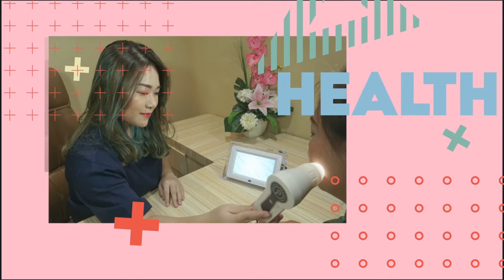WAJIB TAU !! KESALAHAN-KESALAHAN BESAR SAAT MELAKUKAN EKSFOLIASI YANG BIKIN KULIT ANCUUUR !!!